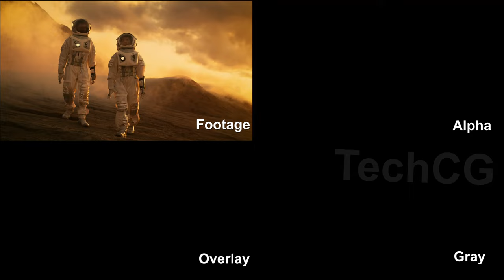Rotoreel _ Sandeep pandey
ROTOSCOPING | CHROMA REMOVE
| GREEN SCREEN | VIDEO EDITING | IMAGE BG REMOVE | IMAGE EDITING

I am a Professional VFX Artist. 🗹 🗹 🗹

I am working in this industry for over 6+ years. I do Rotoscoping, chroma removal, compositing, and image editing in a variety of movies, web series, and music videos. 🗹 🗹 🗹

Remove background
Transparent Background
White Background
Chroma Remove
Cleanups

I am here to provide the best services at the best price, 100% client satisfaction is my aim."